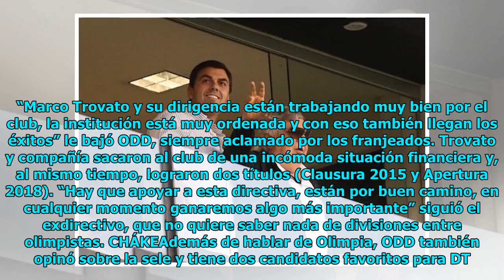Trovato le hace bien al club, he’i ODD